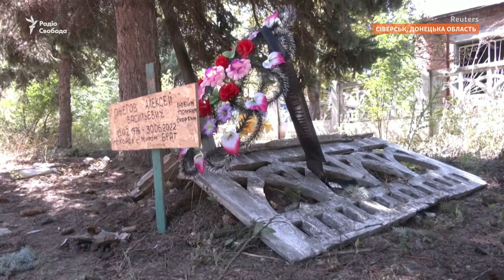Шкода військових, а не себе: жителі Донбасу про війну, евакуацію та виживання | Сіверськ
У Сіверську Донецької області, що неподалік від окупованого Росією Сєвєродонецька, місцеві жителі з травня живуть без газу, світла та води.

Попри постійні обстріли, брак продуктів, зруйновані та спалені будинки, деякі жителі Сіверська відмовляються покидати місто.

Наприкінці липня віцепрем’єр-міністерка, міністерка з питань реінтеграції тимчасово окупованих територій Ірина Верещук заявила, що евакуація населення з неокупованих районів Донеччини буде обов’язковою перед початком опалювального сезону, проте, місцевим жителям надали змогу відмовитися від евакуації у письмовій формі.

Як живуть місцеві на прифронтовій території України, у матеріалі @RadioSvobodaUkraine.